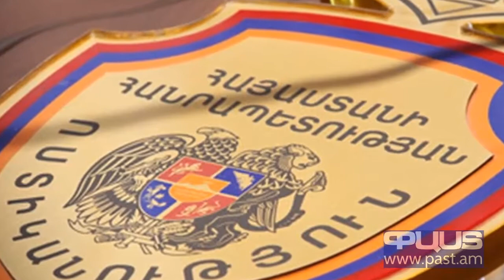Ին­չո՞ւ ոս­տի­կա­նու­թյան պո­լիկ­լի­նի­կան ին­սու­լին չի տրա­մադ­րում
«Փաստ» օրաթերթը տեղեկություններ էր ստացել, որ ՀՀ ոստիկանության պոլիկլինիկան արդեն գրեթե 2 ամիս է, ինչ պոլիկլինիկայում գրանցված աշխատակիցներին ինսուլին չի տրամադրում: Այս հանգամանքն ինքնին լուրջ դժգոհությունների առիթ է դարձել: